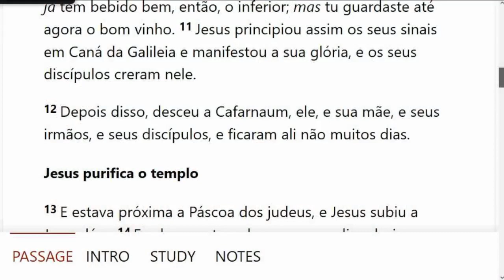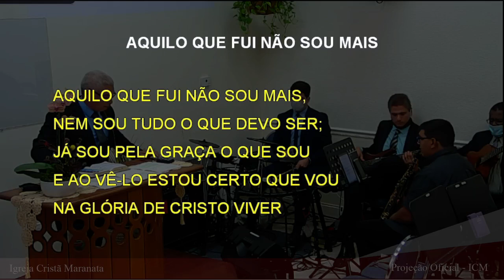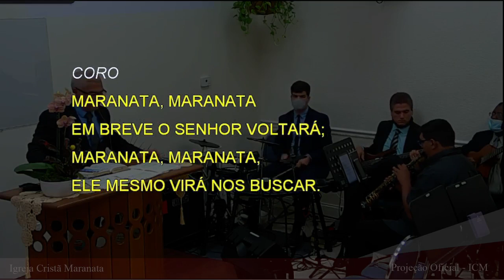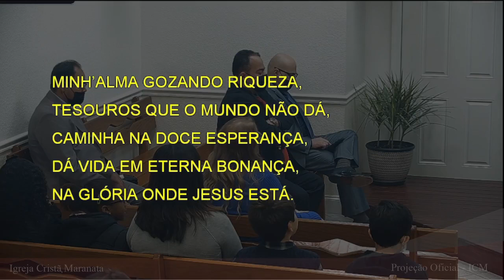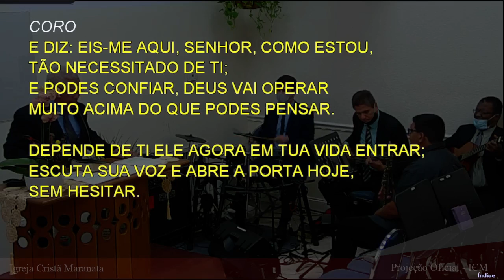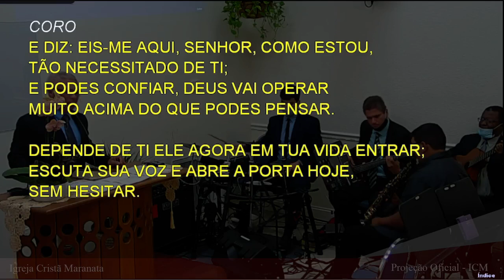Sunday Service (2022-01-30) Maranatha (Pompano Beach, Florida)